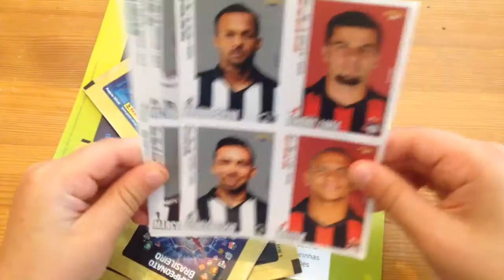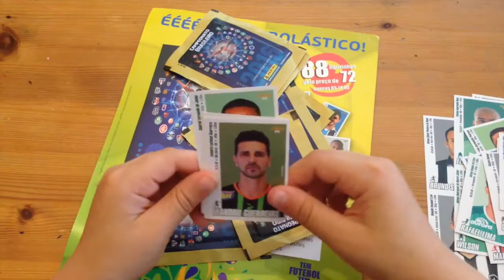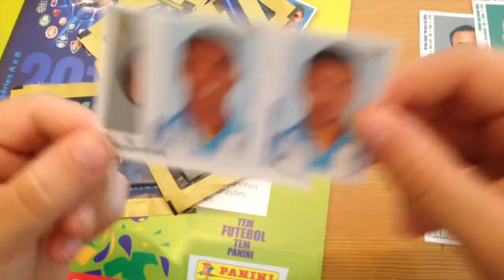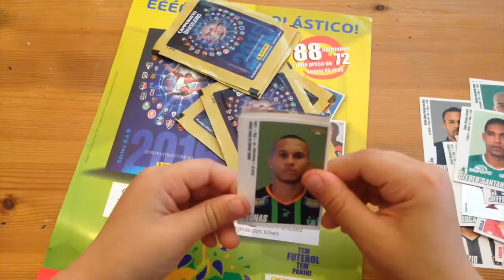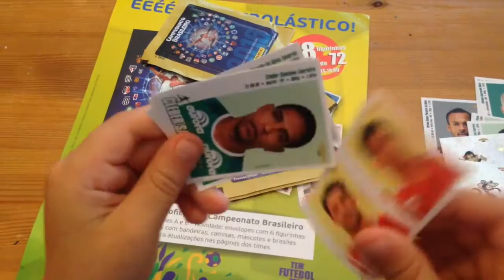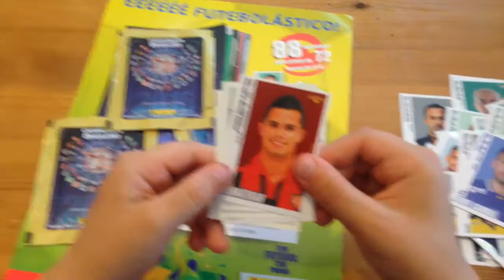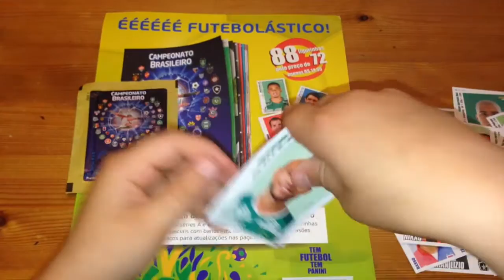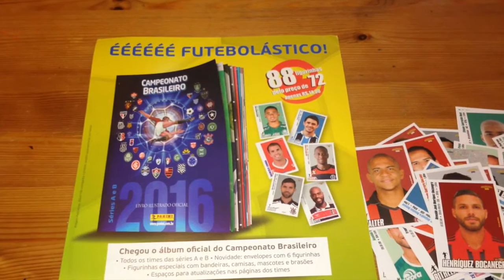PANINI CAMPEONATO BRASILEIRO STICKERS - MULTIPACK + 13 PACKS